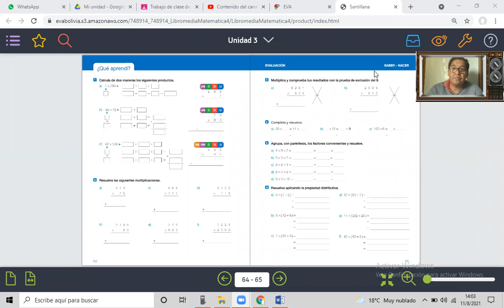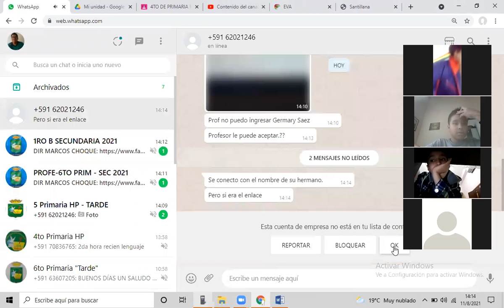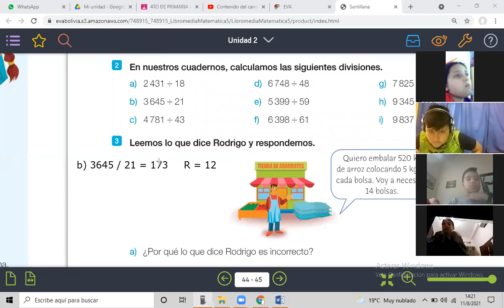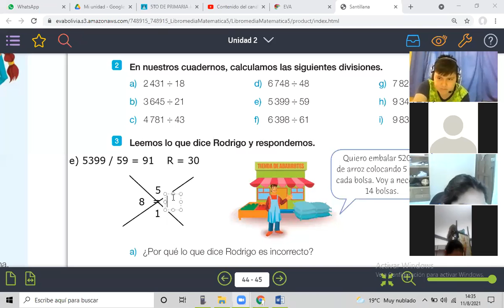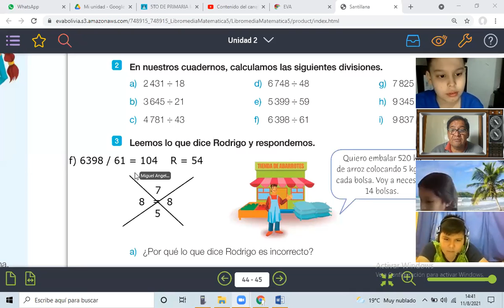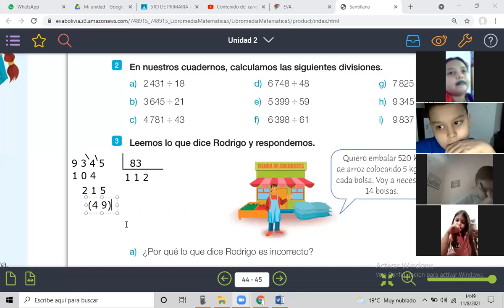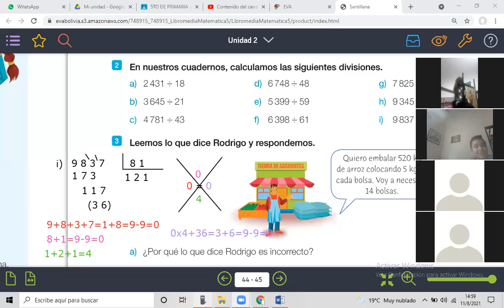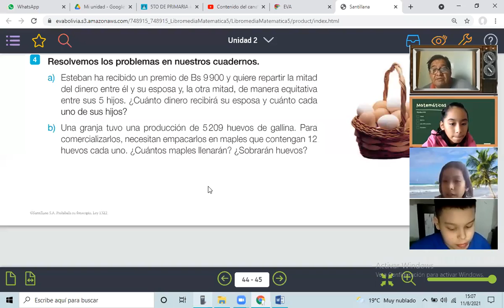Clase del 5to de Primaria del miércoles 11 de agosto del 2021